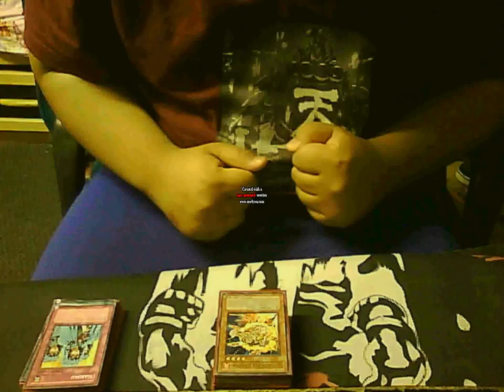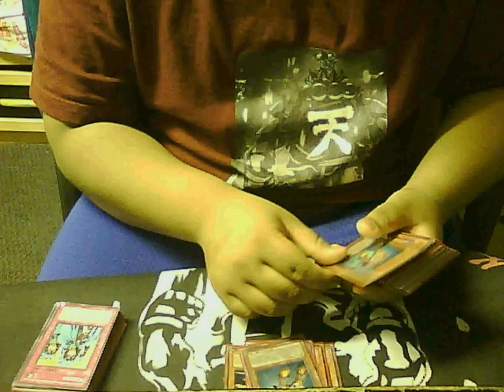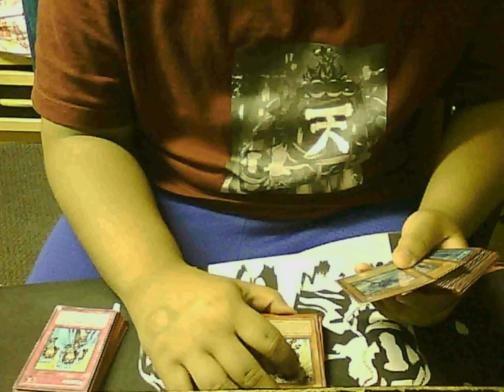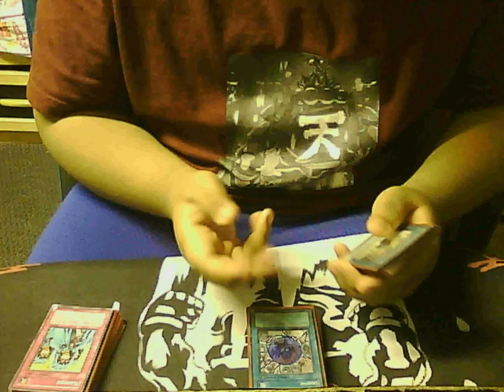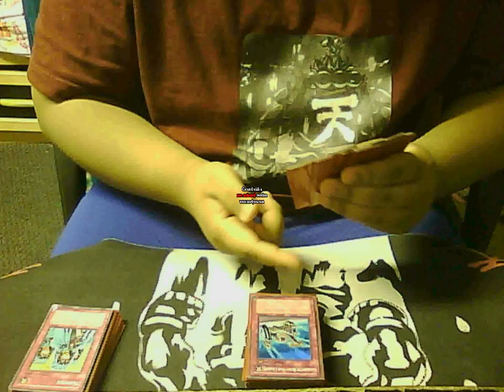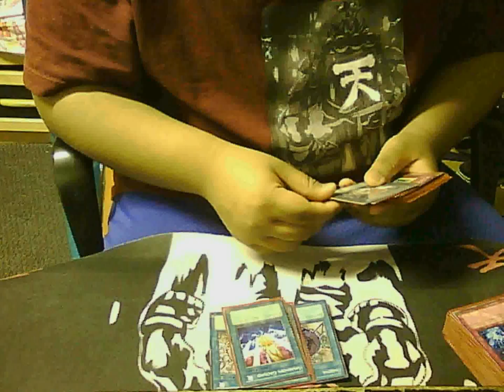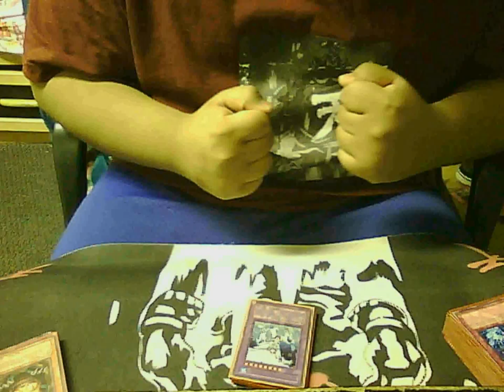deck of the month for January absolute-gladz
hey guys back with a deck of the month of January!
this deck is for sale.
please offer for my wants only!
i dont send first no matter what.
i base my prices on EBAy.com
im selling the deck only not single cards..
decklist:
monsters:18
2xgb laquari-common 2.00/rare 1st ed 4.00
1xrescue cat-rare 2.00
3xtest tigers-1xultimate-10.00/ultra 7.00/gold 5.00
2xgb esqute-1.00 for both
2xgb samnite-rare 3.00 for both
1xgb retiari-secret 16.00
1xgb murmilo-ratre 1.00
1xgb secutor-.75 1st ed
1xgb hoplomus-.25 1st ed
1xgb darius-.50 1st ed
1x e-hero stratos-ultra 9.00
1xe-hero prisma-heavy played-8.00
spells
3xbook of moon-commons 9.00 for all
2xe-con-common 2.00 for all
1xshrink-super-3.00
2xgb proving grounds-.50 for both
1xfuture fusion-.25
1xmst-common-.25
1xheavy storm-.25
traps
3xd-prison-super 30.00 for all
3xgb chariots-25.00 for all
2xbottomless trap hole-2.00 for both
1xwaboku-.50
1xsolmen judgement-rare/colored on -6.00
1xcoth-common-.50
1xtorriental tribute-.50
fusions
2xe-hero absolute zero-20.00 for both
3xgb gzyarus-9.00 for all
3xgb herkalinos-6.00 for all
total: 180.00 kinda offf if u did the math
its suppose to be 184.00
plus 5.00 shipping

please dont offer st00pid!
i can negotiate to go down lower
wants:
moneys!!!
2xarchlord krystia
2xplague spreaders
2xtethys godess of light
xxdads gold only
xx d-draws 3 of em
2xd-hero maili
cp holos
1xghost honest
3xsecret cotlb
2xsuper krebons
2xultra chaos sorcerer ultra only
2xbeckoning light-super only!
2xgaroth lightsworn warrior-super only!!
trade bait~!